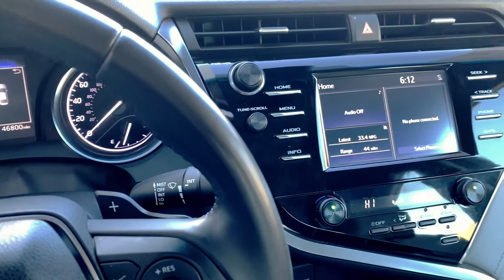Super White 2018 Toyota Camry SE FWD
Stock Number: 1044130
VIN: JTNB11HK3J3050243
Body Style: SE Auto
Engine: Regular Unleaded I-4 2.5 L/152
4 Cylinders | Gasoline Fuel
Transmission: 8-Speed Automatic
Drivetrain: FWD
Miles: 45,841 mi. Used
Ext | Interior: Super White | Gray
4 Door | 5 Passenger | 4dr Car

Super White 2018 Toyota Camry SE FWD 8-Speed Automatic 2.5L I4 DOHC 16V Ash Cloth.

We come to you! Don't have time to come in or live to far away, well don't worry pick out your new or pre-owned car/truck call us we will do everything over the phone and Deliver your new auto to your home or work within 500 mile radius.. That's right we deliver to you. 28/39 City/Highway MPG

Stephen Wade Nissan uses the most advanced software programs in the market place to shop the automotive marketplace everyday. These programs allow us to competitively offer you the best value you can find in the market. We know you have done your homework online and so have we to assure you get the best deal and value on your new or pre-owned car/truck! Contact our sales team at Stephen Wade Nissan for more information that would be helpful.